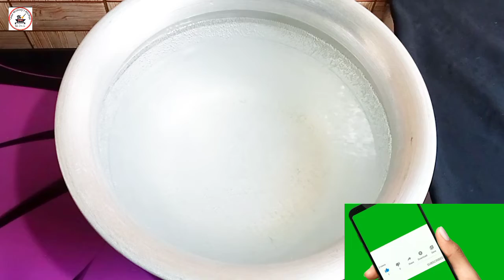নরম তুলতুলে সুপার সফট দুধ চিতই পিঠা রেসিপি।নানি দাদিদের মত তুলতুলে দুধ চিতই।